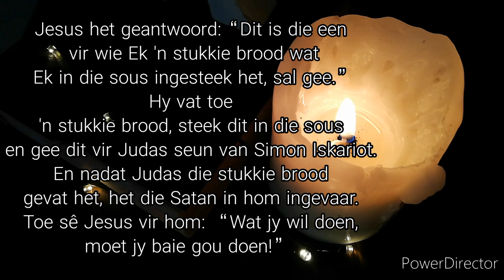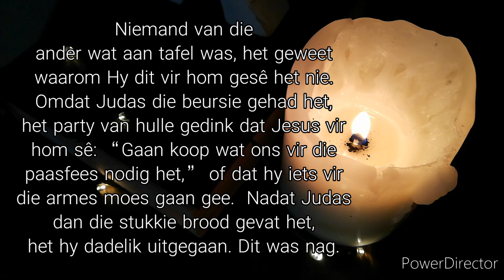Eintlik nogal baie soos Judas Daaglikse Oordenking 3 Groot Lydensweek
Ons staan stil by die gebeure in Joh.13:21-30, waar Jesus vir Judas as Sy verraaier aanwys. Ek wonder wat ons hieruit kan neem? Dalk ontdek ons dat ons eintlik nogal baie soos Judas is...en ook hoe ons die Judasse in ons lewe moet benader, soos Jesus sou...